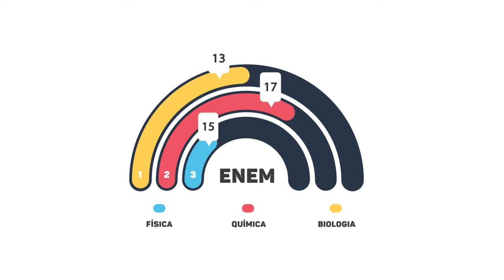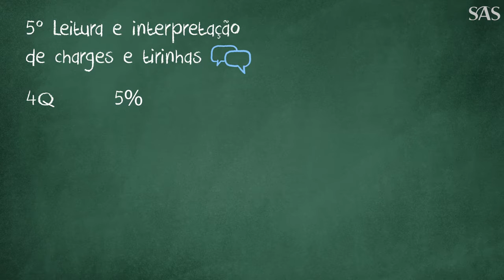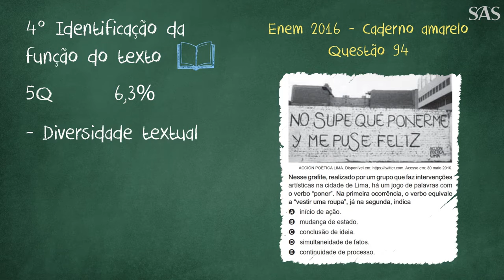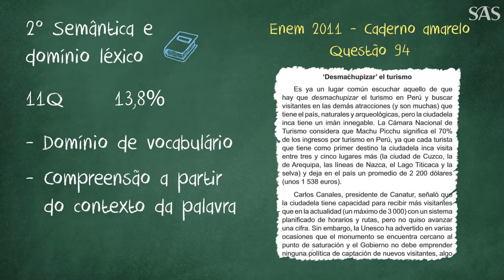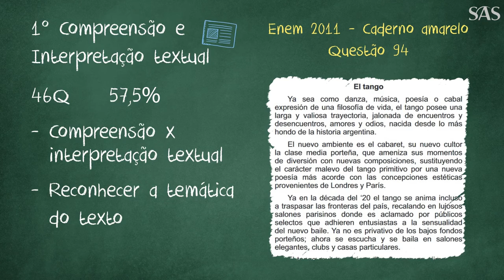Raio-X ENEM de Espanhol SAS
O Raio X do ENEM é um projeto desenvolvido pelo SAS Plataforma de Educação para identificar quais os assuntos mais cobrados no Exame Nacional do Ensino Médio em todas as áreas de conhecimento e suas respectivas disciplinas.

A pesquisa leva em consideração as provas de 1ª e 2ª aplicações dos anos de 2009 a 2017. Confira!